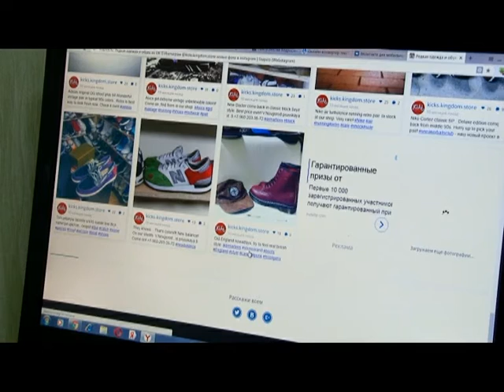Человек в городе 02.12.16